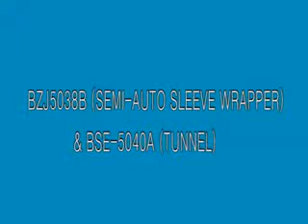Demo Video Italian Collaborated Semi Auto Sleeve Shrink Wrapper Mineral Water Machine From Sheikh Ab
Dear Friends This is Sheikh Abdul Rehman Azeemi from Karachi Pakistan). We are Manufacturer, Importer, Exporter and supplier of packaging Machine and Packaging Material; We have many Units in Pakistan, We are Dealing In 1)Automatic Strapping Units with PP Strap Rolls Plastic Bailing Hoops/PET Strap Rolls . 2) Automatic Stretch Wrap Units With Stretch Film Rolls Manual and Automatic Machine Use 3)Automatic Shrink Wrap Units With POF Shrink Wrap Film. 4)Automatic Carton Taping / Sealer Machine , With Bopp Carton Tape.5)Case Erectors Units. 6) Induction Machine,7)Labeling Machine,8)Caping Machine 9)Mfg Expiry Date Printer Machine 10)Pest Filing Machine, 11)Flexible Conveyor 12)Wooden Pallets ,And Many More packaging Machinery Regards , Please Give us meeting time for further discussion From Sheikh Abdul Rehman 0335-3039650 Email Id